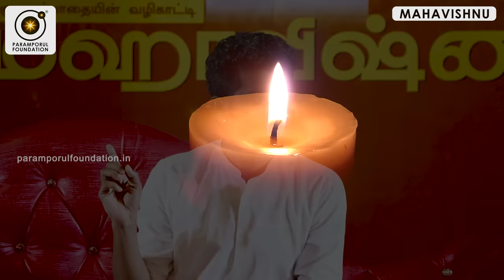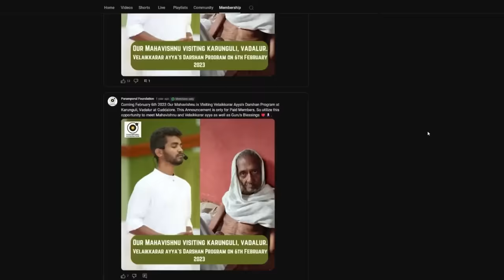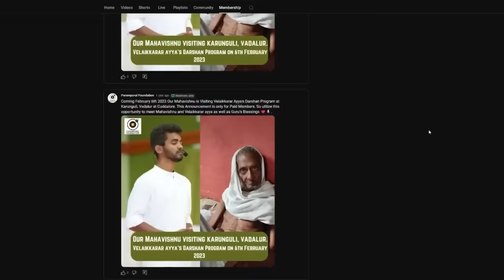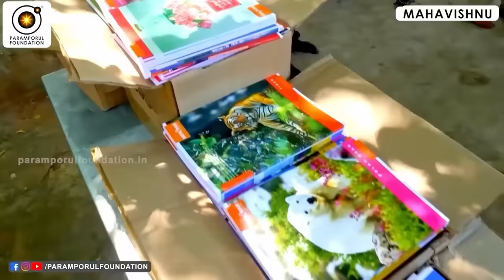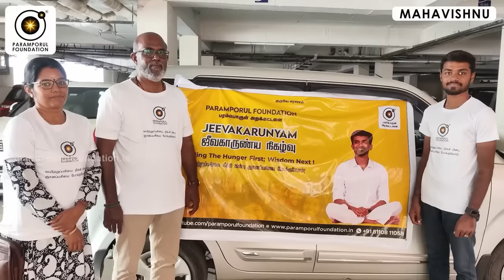ஏன் பற்றற்ற தன்மையை விட உயிர் இரக்கம் சிறந்தது ! Why compassion is better than non attachment! PPF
"Join us as Guruji Mahavishnu delves deep into the spiritual wisdom of compassion, exploring why it transcends mere non-attachment. In this insightful talk, he explains how compassion connects us to others on a profound level, fostering empathy, love, and true understanding, while non-attachment, though valuable, can sometimes lead to emotional distance. Discover how embracing compassion can enrich your spiritual journey and lead to a more connected and fulfilling life."

For daily Annadhanam & Other Charity Activity Contributions:

NAME : PARAMPORUL FOUNDATION
AC NO : 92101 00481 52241
IFSC: UTIB0000210
SAVINGS TRUST AC
AXIS BANK